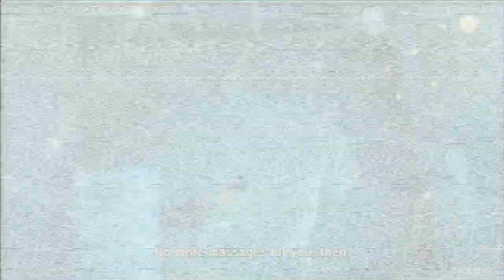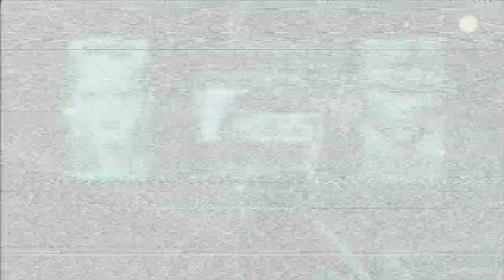Metal Gear Solid 4 Guns of the Patriots - Screaming Mantis Boss Fight